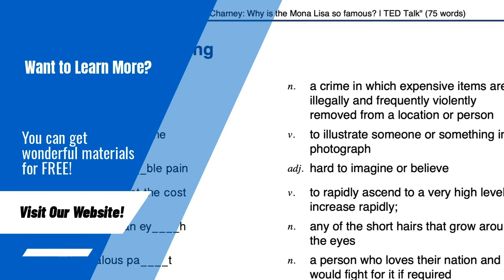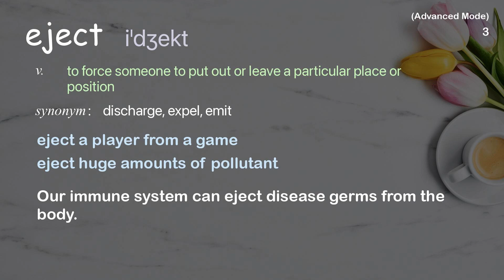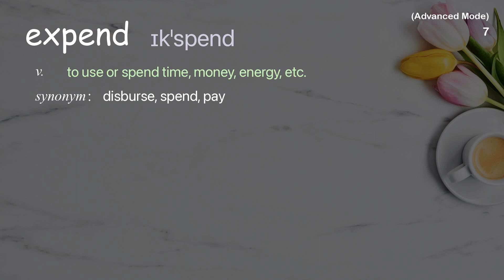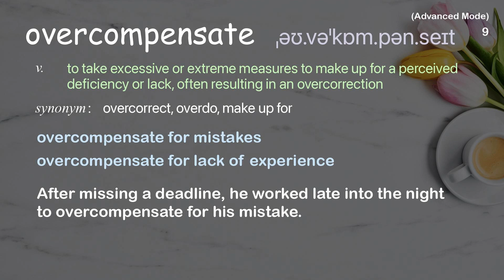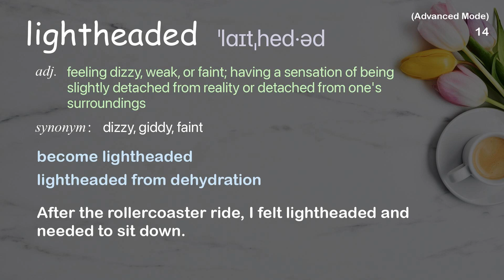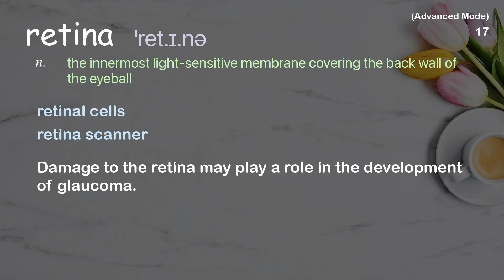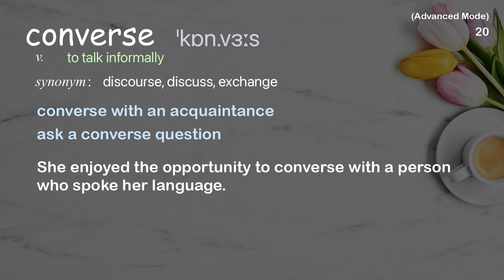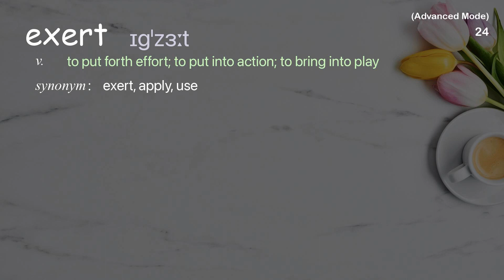25 Advanced Academic Words Ref from "Brian D. Avery: How rollercoasters affect your body | TED Talk"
■PLEASE NOTE

■Reference Source
Brian D. Avery: How rollercoasters affect your body | TED Talk